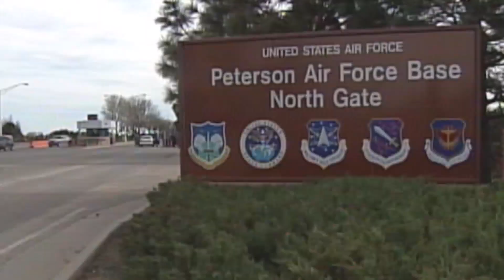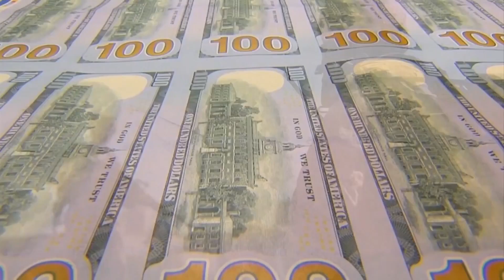Government shutdown would affect Colorado military families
A government shutdown could affect the pay of military families and put civilians on furlough. Gabrielle Franklin spoke with a Pentagon spokesperson about the potential impacts.